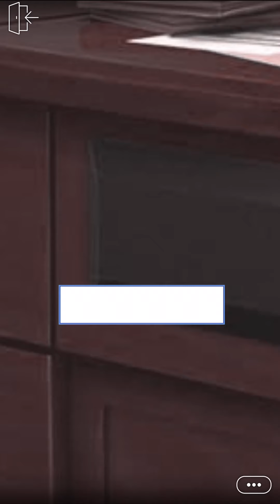Cherophobia Ep.3 (Episode Choose Your Story)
Blake-
Sadness effects hard when you weak”